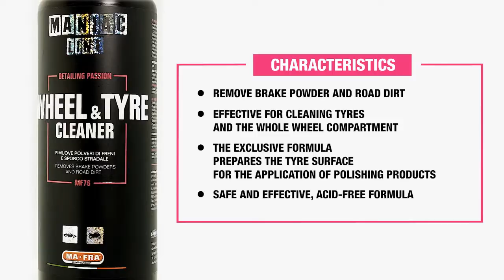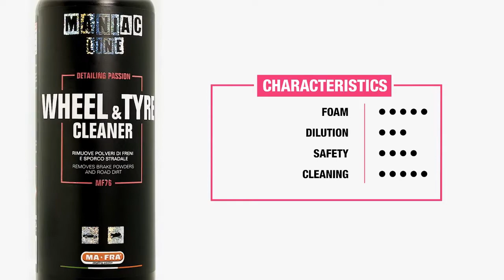How to use the Maniac Wheel & Tyre Cleaner - For cleaning of tyres and the entire wheel compartment!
Maniac Wheel & Tyre Cleaner: A passion for perfection😁

Are you in need of a wheel cleaner for your vehicle that removes brake powder and road dirt?😉

Check out the incredible Maniac Wheel & Tyre Cleaner!
As used by industry professionals.

Why should you use this world class product?
- Effective for cleaning tyres and the whole wheel compartment
- The exclusive formula prepares the tyre surface for the application of polishing products.
- Safe and effective, acid-free formula
- Due to its high detergency capacity it is also suitable for cleaning the suspension section, the tyres as well as the plastic coverings of the wheel arch compartment.

Pro tip:
Let the product act for approximately 2-5 minutes without letting it dry on the surface.

Watch this video to see how to use the astonishing Maniac Tyre & Wheel Cleaner 😉

What are you waiting for, get your own today!
1. Find your nearest accredited Glozz partner by visiting
2.